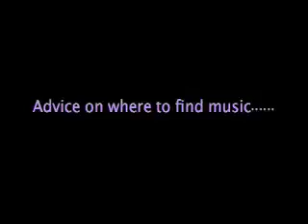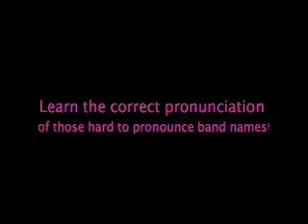Monitor Mix Vlog Preview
Monitor Mix enters the world of Vlogging. Here's what to look forward to in 2009.